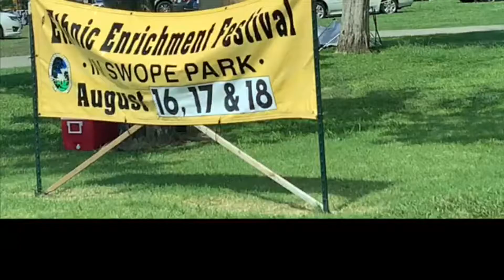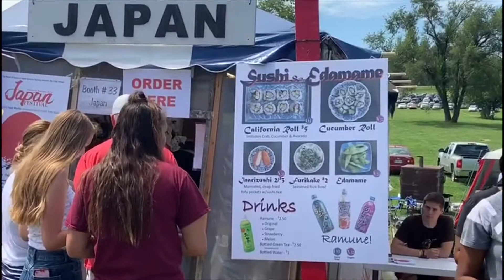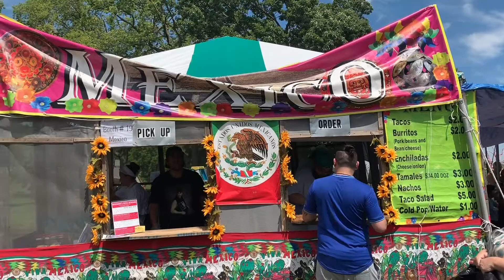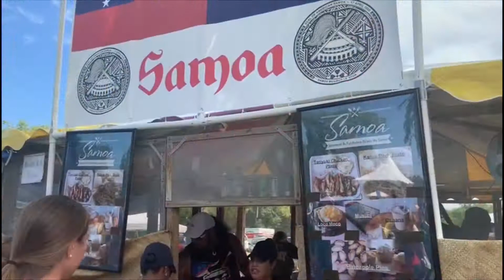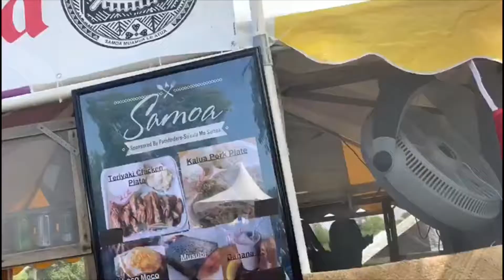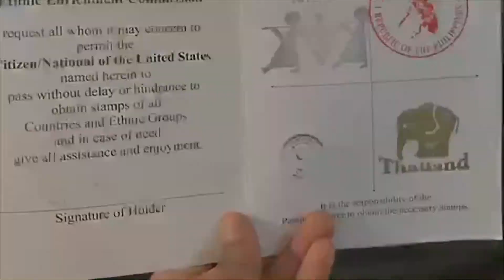Festival Entnico Diferentes Culturas